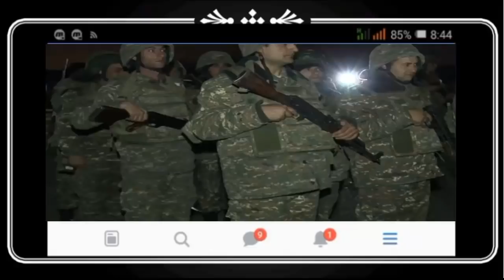Бунт в Мегри. армянских солдат наказали переводом в Карабах.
К зданию правительства Армении придут родные военнослужащих, проходящих службу в Мегри. Одна из матерей рассказала , что у неё  несколько дней не было вестей от сына, которого затем она нашла в степанакертской Военной полиции.

Пару дней назад женщина встретилась с сыном и выяснила, что неделей ранее несколько сотен солдат  взбунтовались из-за поведения одного из офицеров, покинули военчасть, но вернулись, прислушавшись к призывам командира. В полночь роту построили, выбрали 20 солдат, разорвали их униформу и отправили на автобусе в Военную полицию Капана, откуда некоторых перевезли в Степанакерт.

По данным женщины, тем, кто остался в Капане, грозят судом, остальных в качестве наказания намерены распределить по воинским частям на передовой.

На видео женщина рассказывает и о других беззакониях офицеров.